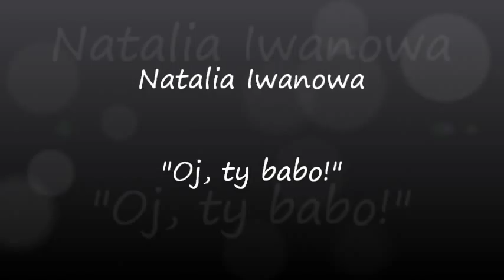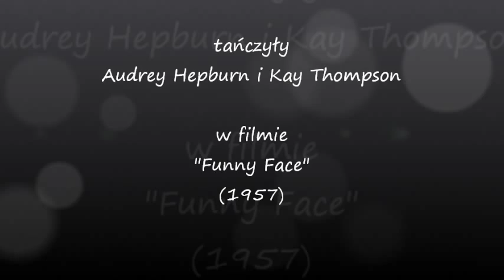Natalia Iwanowa - "Oj ty babo!" (tańczą Audrey Hepburn i Kay Thompson)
muzyka: Natalia Iwanowa
tekst: Agnieszka Osiecka
tańczą Audrey Hepburn i Kay Thompson w filmie "Funny Face" (1957)